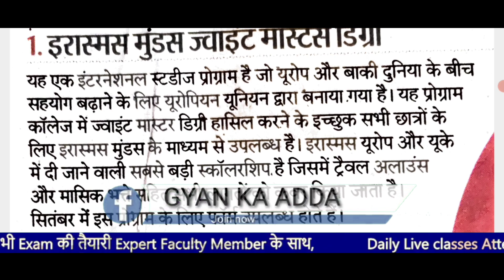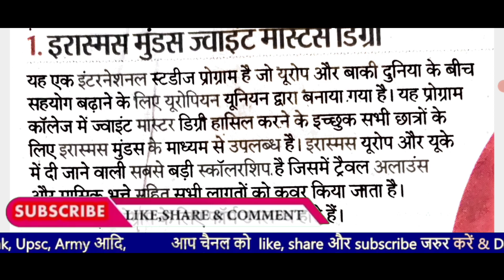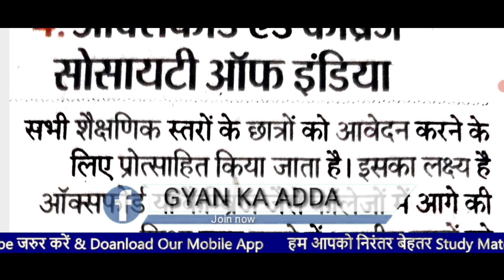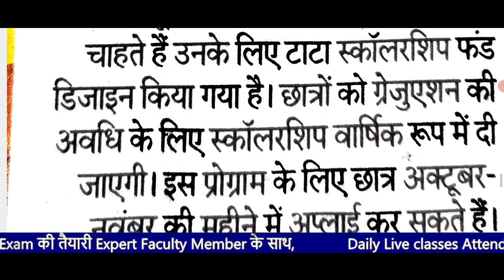12 वीं के बाद विदेश में पढ़ाई कैसे व कहां से करें || Foreign Study After 12th Class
12 वीं के बाद विदेश में पढ़ाई कैसे व कहां से करें || Foreign Study After 12th Class || Study in Foreign in hindi

12 वीं के बाद विदेश में पढ़ाई कैसे व कहां से करें ,Foreign Study After 12th Class,Study in Foreign in hindi, foreign study, best universities in foreign, videsh se padi kse kre, best universities in urop, best universities in America, best college in America , best college in Canada, scholarship in America , earasaman muds joint master degree, otoreiya tealiyan, vaniyear Canada guratacation, Oxford University , tata scholarship canval University , Gyan ka adda md sir,